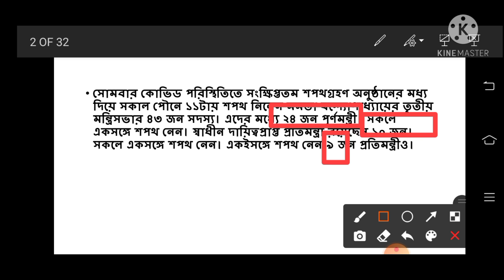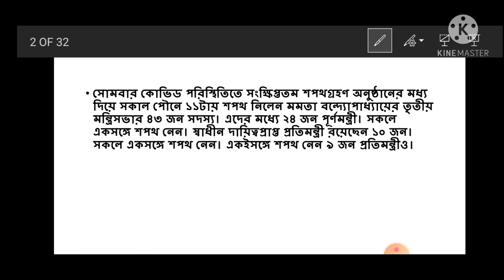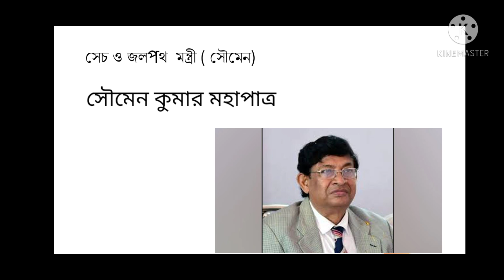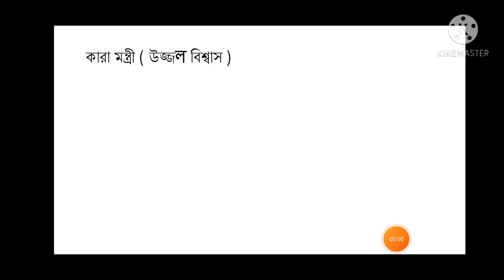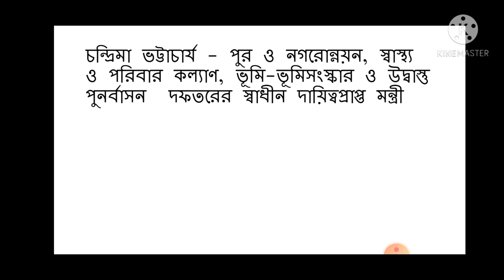পশ্চিম বঙ্গের নতুন মন্ত্রীসভা।। Upcoming Exam important Topic ।।